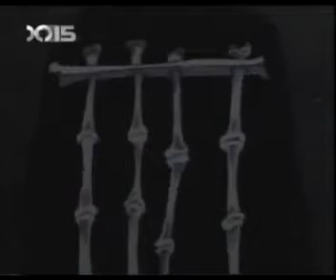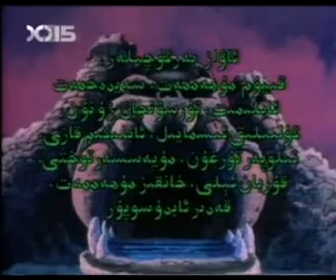Uyghur Cartoon: Ximen 2-qisim